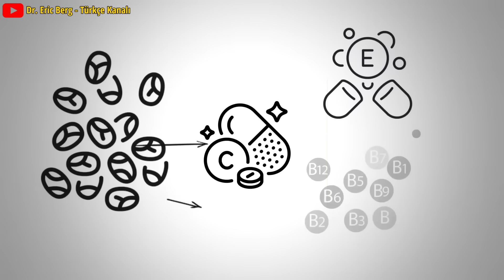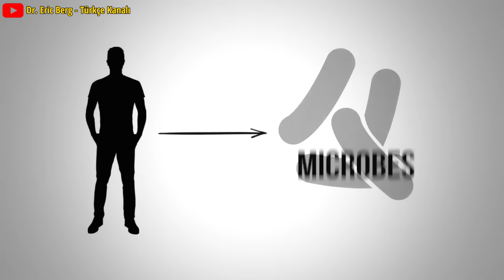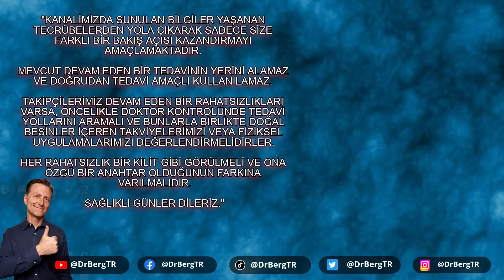Chia Tohumu Faydaları | Dr. Berg Türkçe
Chia tohumları binlerce yıldır kullanılmaktadır. 1 numaralı faydalarını öğrenmek için bu videoyu izleyin.

0:00 Giriş: Chia tohumları ve omega-3'ler
1:30 Chia tohumlarının besin değerleri
1:52 Chia tohumlarının gerçek faydaları
2:02 Chia tohumu pudingi
3:32 Chia tohumları ve bağırsak sağlığı için diğer yiyecekler

Bu videoda, chia tohumlarının bazı sağlık faydalarından bahsedeceğiz.

Omega-3'lerin kalp sağlığını desteklemek de dahil olmak üzere birçok faydası vardır. Somon ve sardalya en iyi omega-3 kaynakları arasındadır, peki ya chia tohumları? Chia tohumlarının gram gram karşılaştırılırsa daha iyi bir omega-3 kaynağı olduğu söylenir, ancak DHA içermezler. Chia tohumları ALA içerir ve yalnızca %0,5'i DHA'ya dönüşür.

Chia tohumları ayrıca yumurtayla karşılaştırılmıştır. Bir yumurta yaklaşık 7 gram protein içerirken, chia tohumları 4 gram içerir. Yumurtalarda bulunan protein, proteinin en biyoyararlanımlı formudur.

Chia tohumları E vitamini, C vitamini, B vitaminleri, kalsiyum, fosfor, potasyum ve magnezyum içerir. Araştırmalar, chia tohumlarının kardiyoprotektif olduğunu, kan basıncını düşürmeye yardımcı olduğunu, beyninize fayda sağladığını ve hatta kanınızı inceltmeye yardımcı olabileceğini göstermektedir.

Chia tohumları, tüketilmesinin en önemli faydası olan çözünür lif içerir.

Sağlıklı bir chia pudingi yapmak için:
1. 2 yemek kaşığı chia tohumunu ½ su bardağı süt veya şekersiz badem sütüyle karıştırın.
2. Tohumlar şişene ve jel oluşana kadar karışımı karıştırın.
3. Kefir, çilek, yoğurt, Hindistan cevizi kreması veya fındık ekleyin.

Chia tohumlarını sıvı ile karıştırdığınızda oluşan jel, mikrobiyomunuz için mükemmel bir besindir. Chia tohumları bağırsak iltihabı ve kabızlığa yardımcı olabilir. Ayrıca lektin açısından da çok düşüktür.

Chia tohumu jeli, mikroplarınıza fayda sağlayan bitki kimyasalları olan polifenoller içerir. Sağlıklı bir mikrobiyom ruh halinizi, enerji seviyenizi ve genel sağlığınızı destekler. Sağlıklı bir mikrobiyom için düzenli olarak chia tohumları, fermente sebzeler, lahana turşusu, salatalık turşusu ve kimchi tüketin.

Dr. Eric Berg DC Biyo:
56 yaşındaki Dr. Berg, Sağlıklı Ketozis ve Aralıklı Oruç konusunda uzmanlaşmış bir kayropraktik uzmanıdır.  En çok satan Sağlıklı Keto Planı kitabının yazarıdır ve Dr. Berg Nutritionals'ın direktörüdür.

Umarım bu, chia tohumlarının sağlık yararları hakkında farkındalığınızı artırır. Bir sonraki videoda görüşmek üzere.